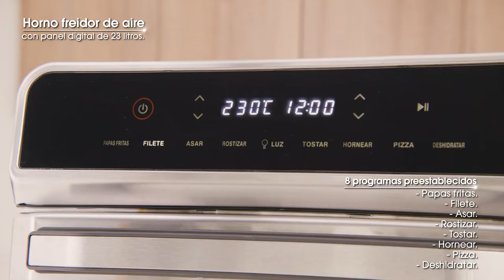Horno Freidor Challenger de 23 Litros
Nuevo Horno freidor de aire con panel digital de 23 litros , cuenta con 11 programas. Permite tostar, hornear, asar, freír con aire papas, pollo, pizza, vegetales y deshidratar. Incluye rosticero (Asador), Cesta freidora de aire, Parrilla, Bandeja para hornear, Bandeja para migas, Accesorio para bandejas y parrilla.